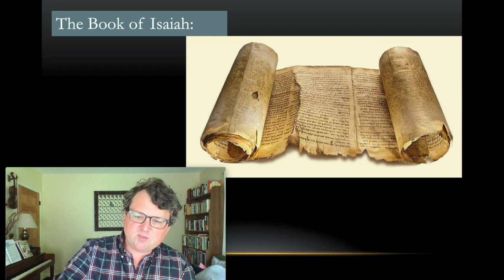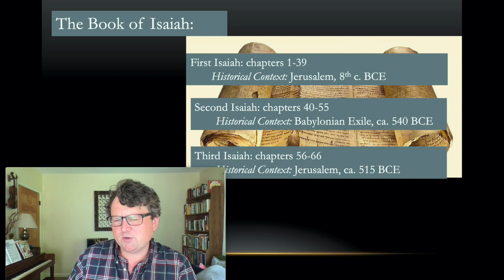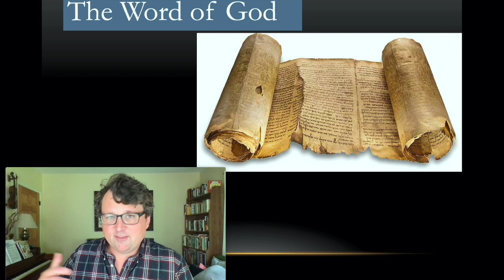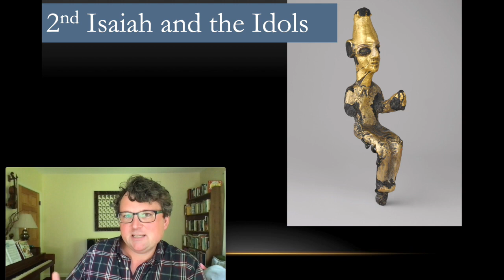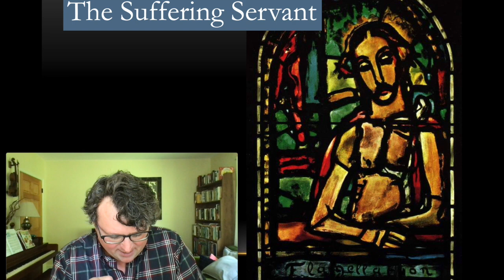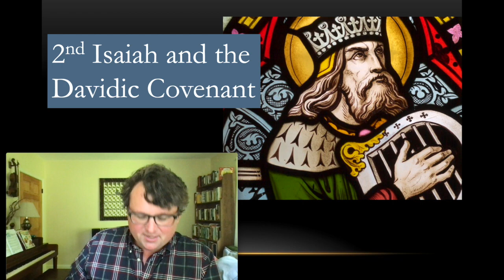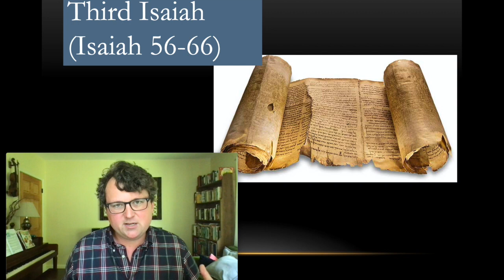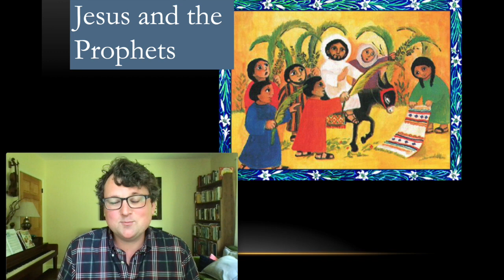Second Isaiah on Suffering and the Promise of Return (chs 45-55): Prophets of the Exile, Week #20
Brennan Breed, Sunday Seminary Online, First Presbyterian Church of Marietta